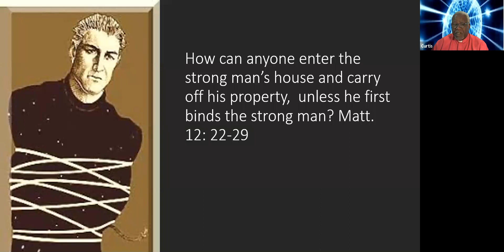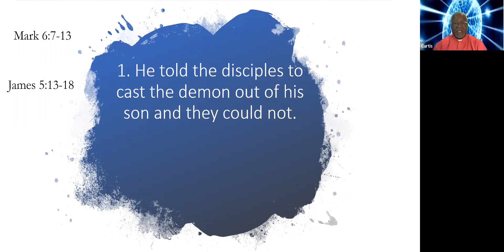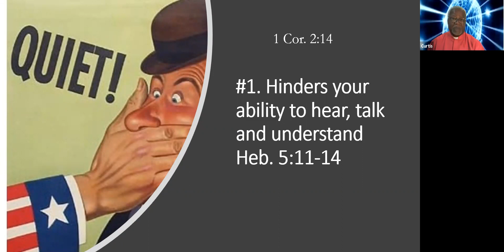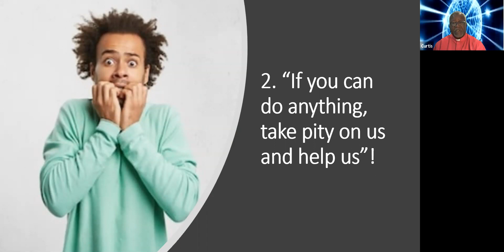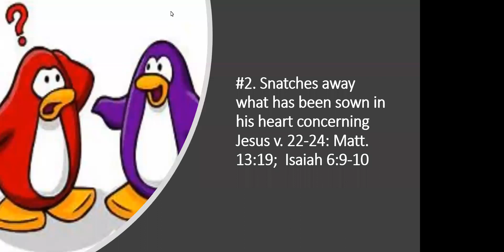The Deaf and Mute Spirit Mark 9:14 29